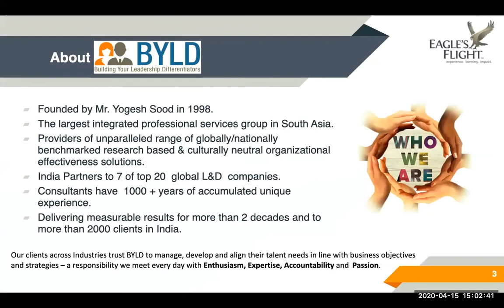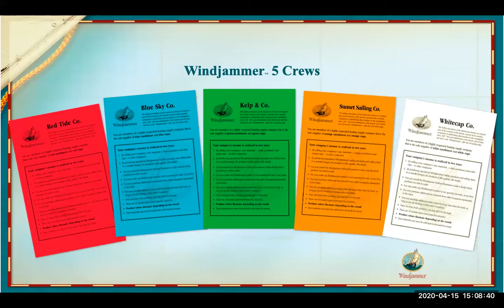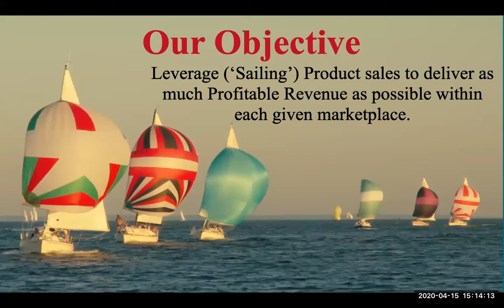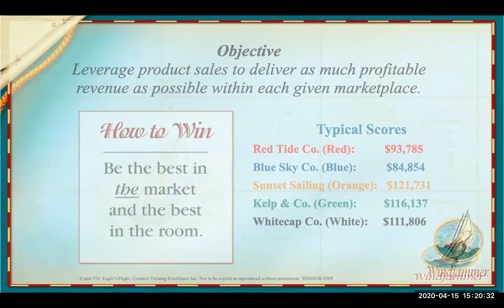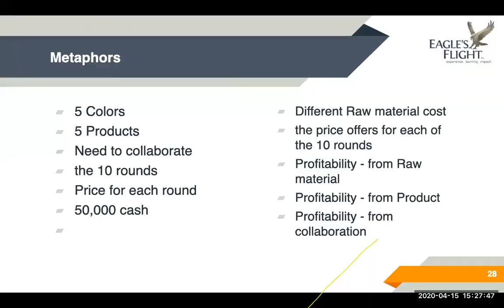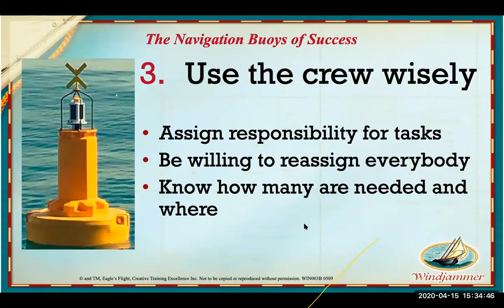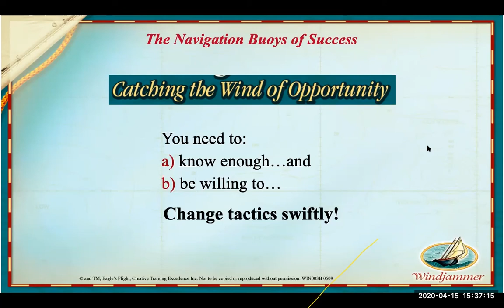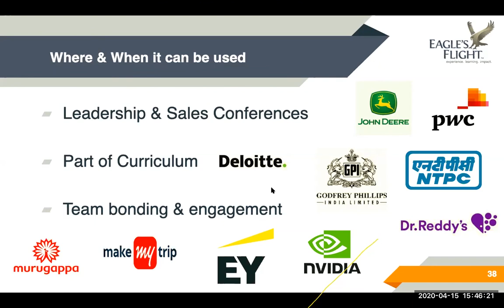Eagle’s Flight’s FREE Experiential Learning Change Management Webinar | Windjammer™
Are you willing to know how the change hit us and what do we learn from it?
Watch this recording of one of our signature experiential learning programs- Windjammer™ to deep dive into a highly engaging, fun and unique experience!